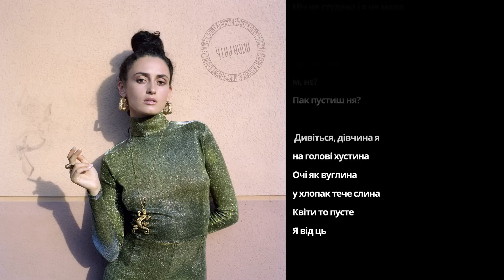Alina Pash - Bitanga (Lyric Video)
Alina Pash – PINTEA:GORY

Lyrics:
Alina Pash

Tatyana Zubko (@chelovek_zoobko)

Photo:
Charlotte Yonga (@charlotteyonga)